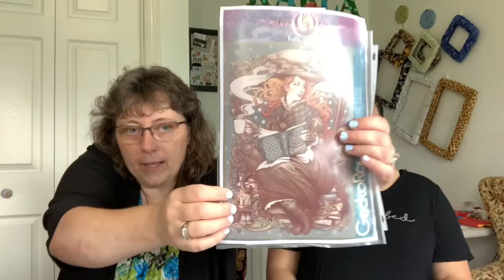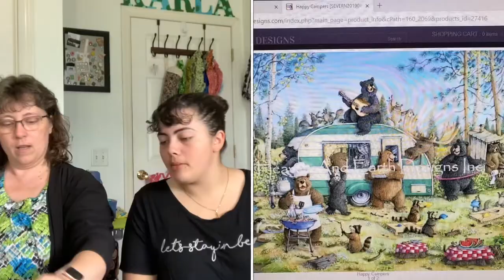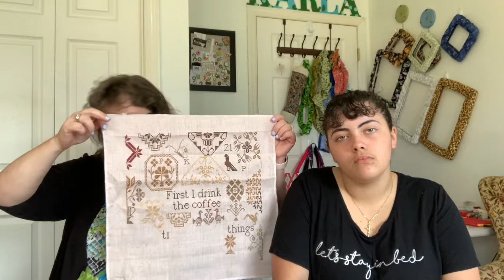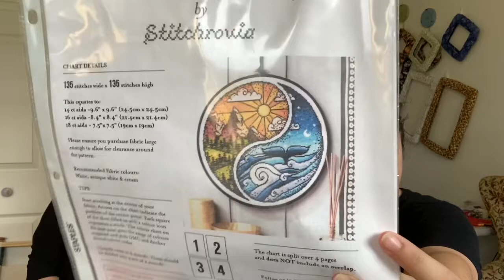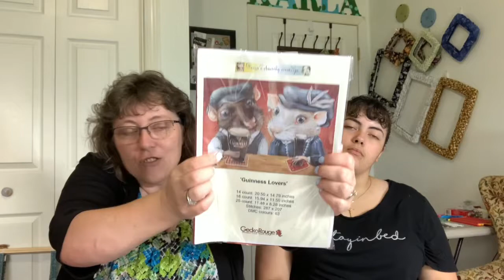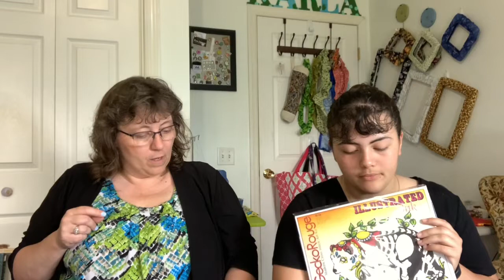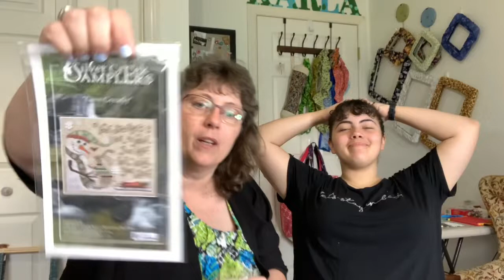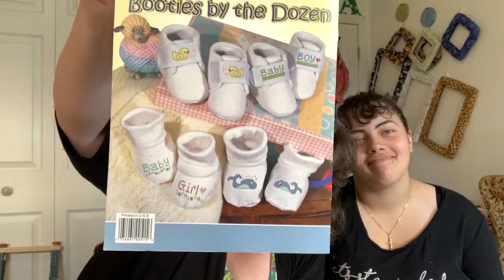Flosstube #39: A Delayed July Wrap-Up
Craft_AddictK  Flosstube #39: A Delayed July Wrap-Up
Filmed: July 28, 2021 Posted: August 10, 2021
A very special thank you to all of our viewers, commenters and subscribers!! We are so happy you are interested in what we have to share with you, Please leave us a comment so we know you stopped in.  Happy stitching everyone!

HAUL:
If you saw something that interested you but not sure where to find it.

THANK YOU AGAIN FOR VISITING WITH US WE HOPE TO SEE YOU AGAIN NEXT TIME AND WISH YOU A GREAT STITCHY YEAR!